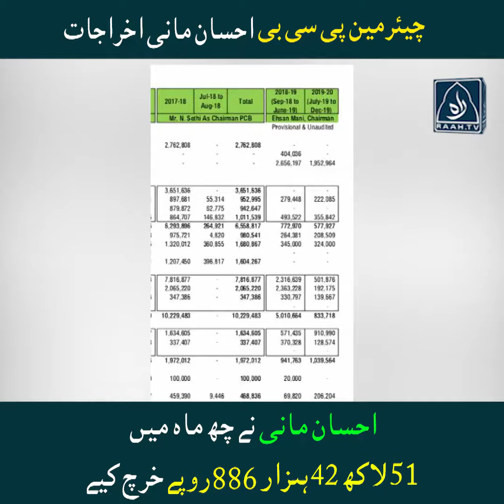Chairman PCB kindly spends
احسان مانی نے چھ ماہ میں 51 لاکھ 42 ہزار 886 روپے خرچ کیے
چیرمین پی سی بی کا عہدہ اعزازی ، اخراجات بھاری
اندرون ملک سفر پر 10 لاکھ 39 ہزار روپے سے زائد رقم خرچ ہوئی
سابق چیئرمین نجم سیٹھی سے 72 لاکھ 74 ہزار 429 روپے
کی واپسی کا کیس عدالت میں ہے ،دستاویزات